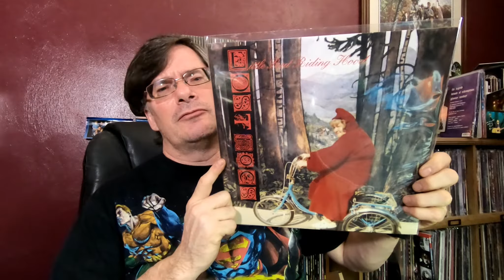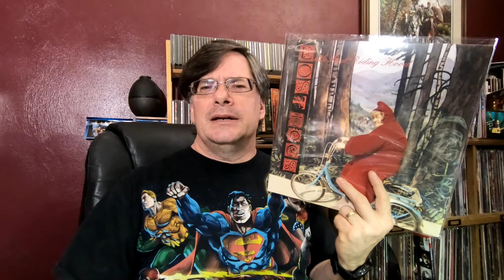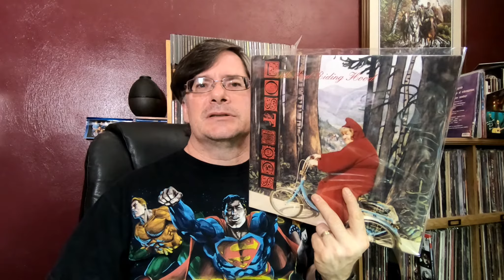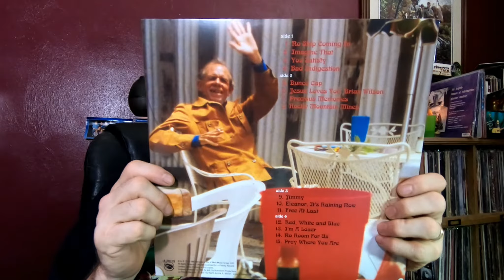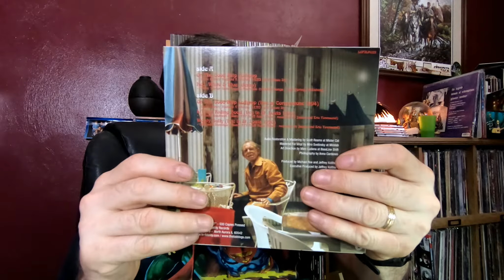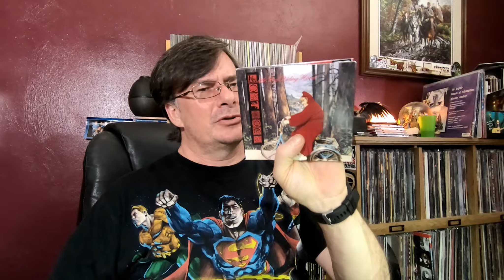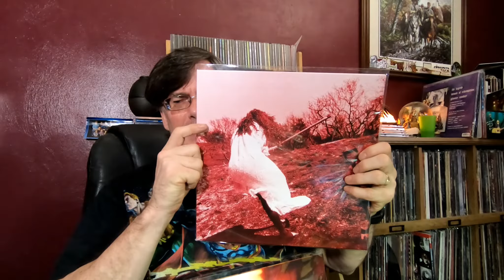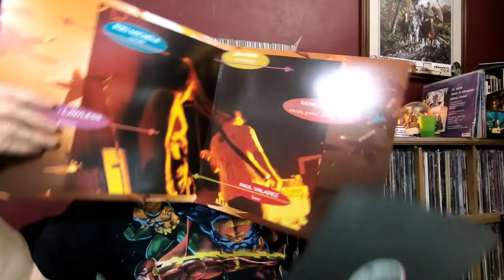My Very Last New Vinyl of 2020 | Vinyl Community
My first "real" video of 2021, but containing my last vinyl received in 2020. Let's talk the reissues of the LostDogs and AdamAgain from their Kickstarter campaigns.